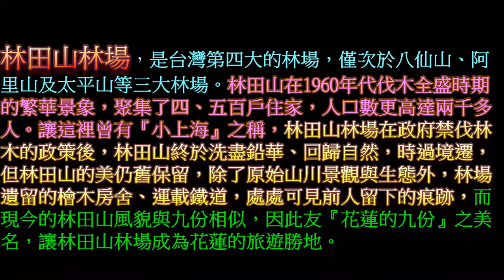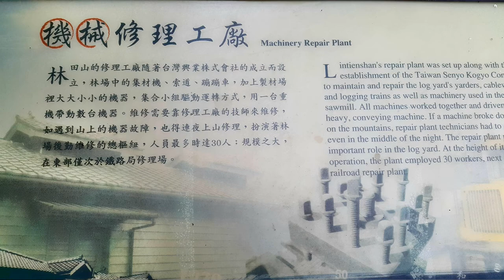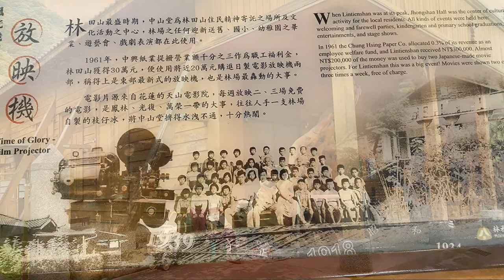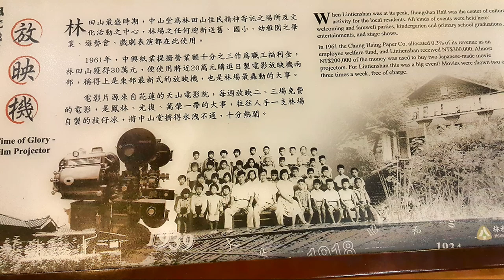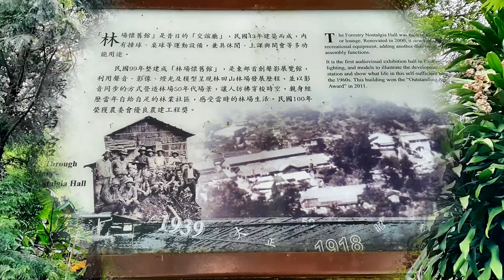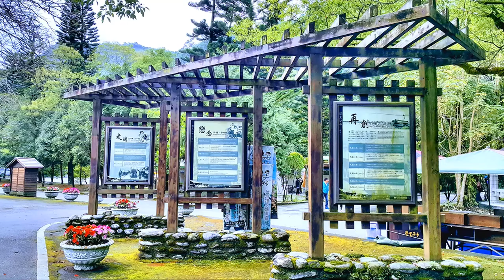林田山 林業文化園區之旅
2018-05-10  林田山 林業文化園區之旅